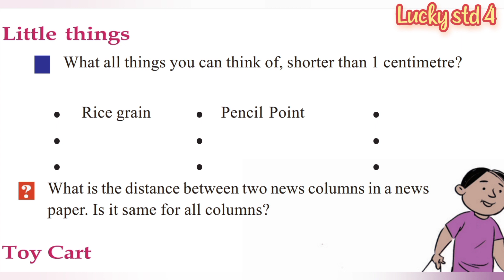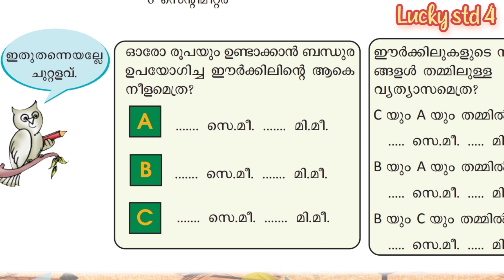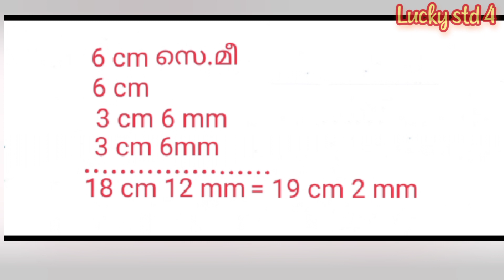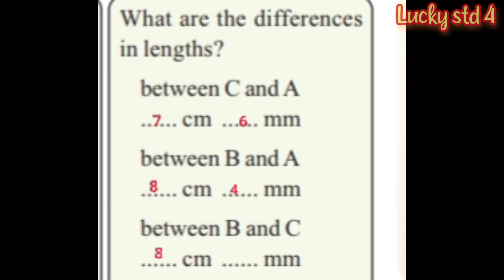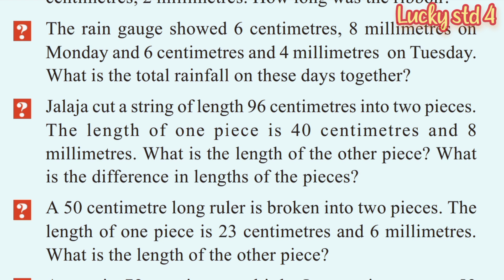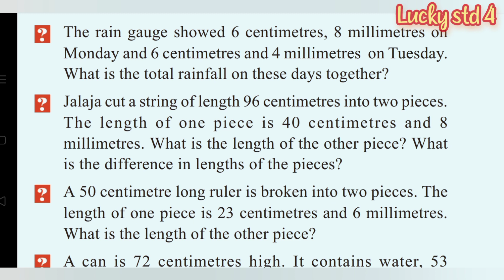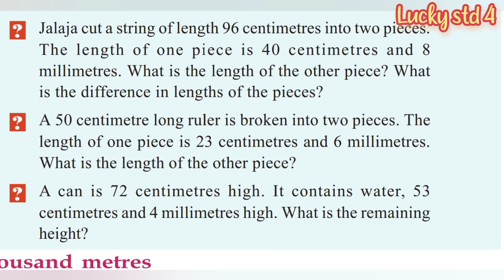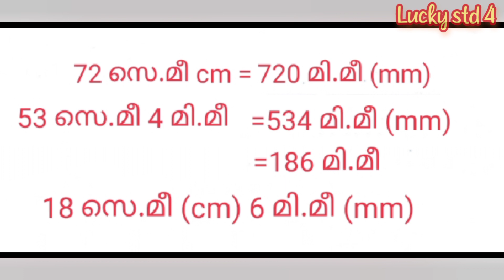VICTERS CHANNEL STD 4 Maths worksheet on 13/4/2021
Length and weight /നീളവും ഭാരവും